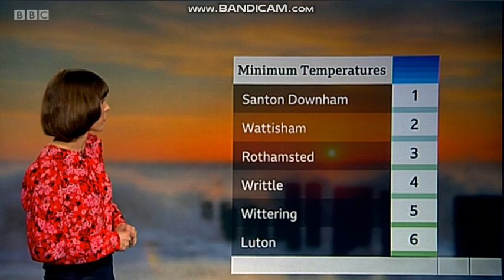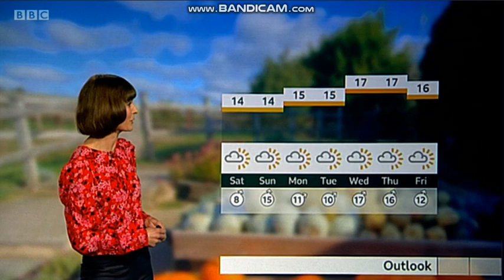Julie Reinger Look East weather presenter HD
Telecast date: Friday 22nd October 2021.